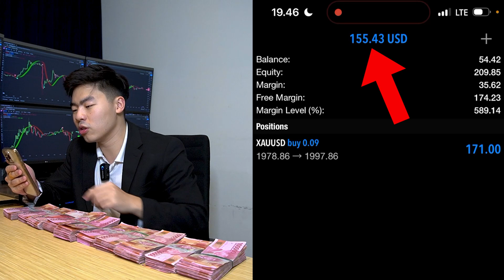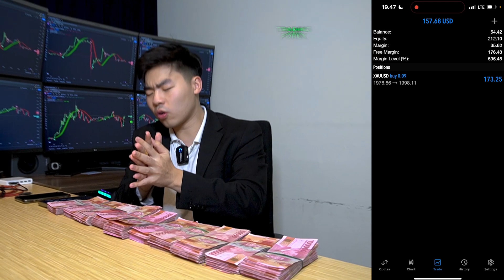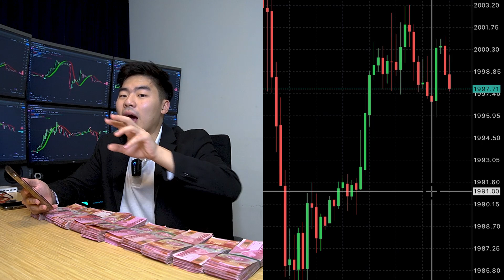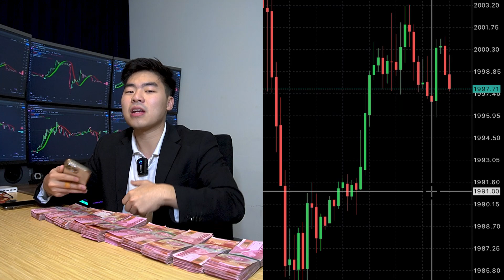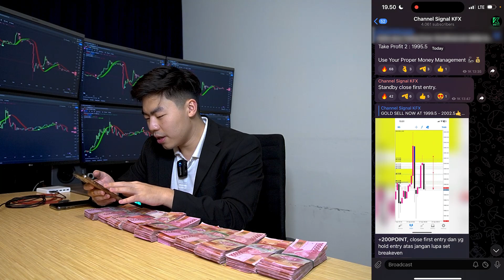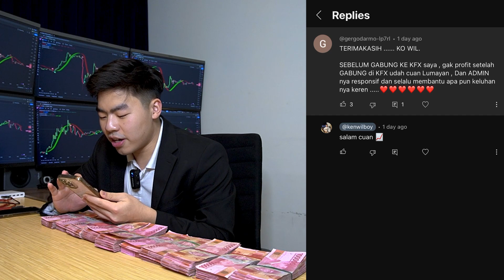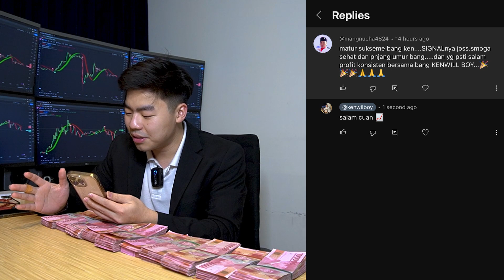Signal Trading Forex Gratis Paling Akurat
Hati-hati sama penipuan mengatasnamakan Kenwilboy dengan modus titip dana/investasi. Kami tidak membuka titip dana/investasi!